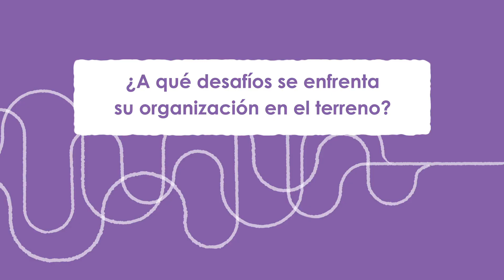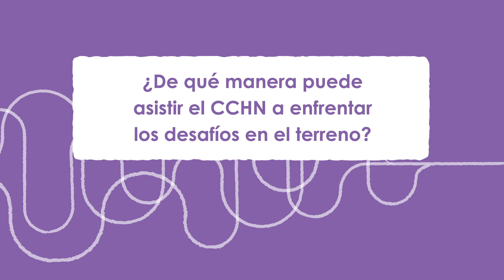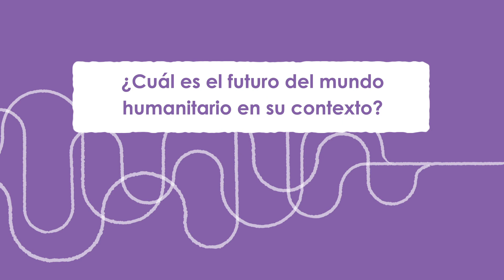Entrevista con Fray Luciano CCHN World Summit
Entrevista con Fray Luciano en el evento:
Cumbre Mundial sobre Negociación Humanitaria - 2022
La conferencia que reunió a líderes de opinión, responsables políticos, representantes gubernamentales, académicos y agentes humanitarios de organizaciones internacionales y no gubernamentales, para reflexionar sobre las negociaciones humanitarias y la forma de responder eficazmente a las próximas crisis humanitarias.